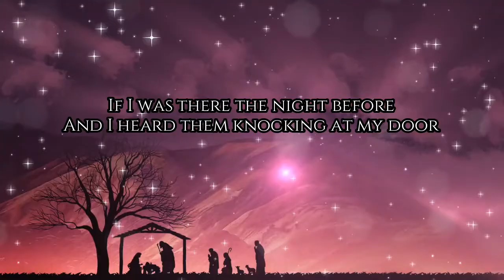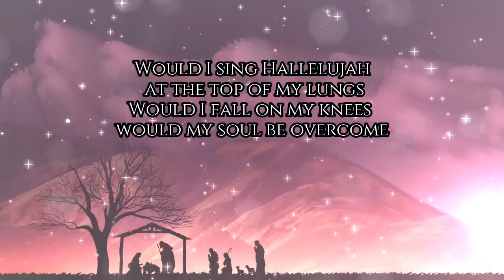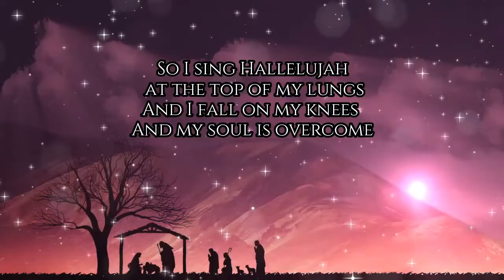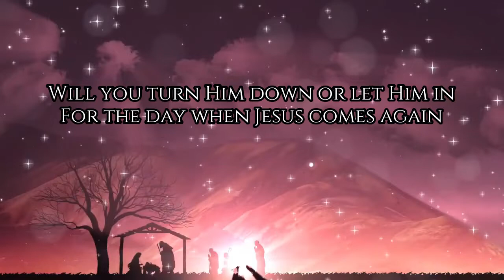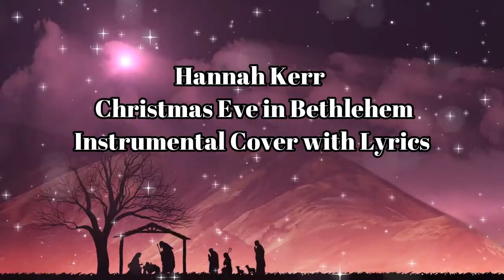Hannah Kerr - Christmas eve in Bethlehem - Instrumental Cover with Lyrics